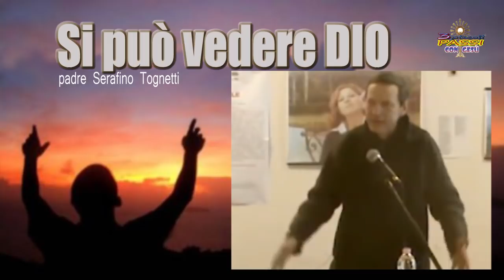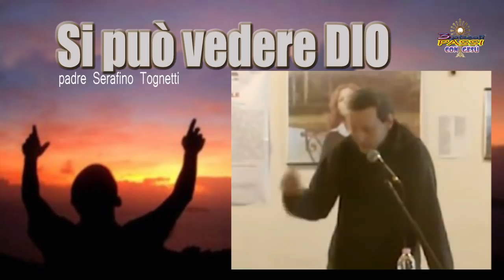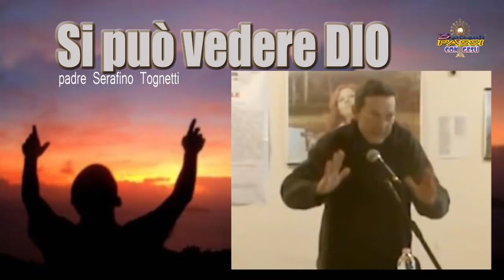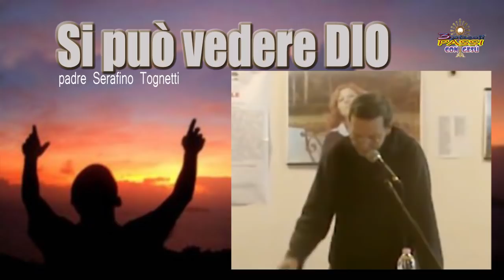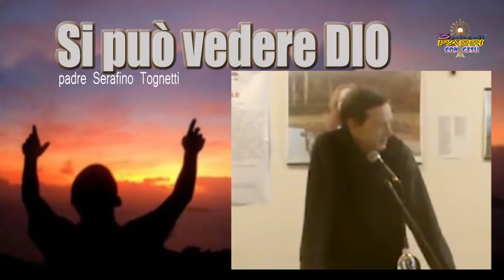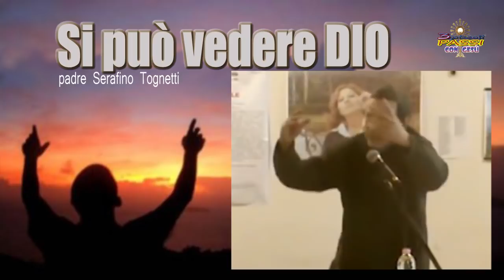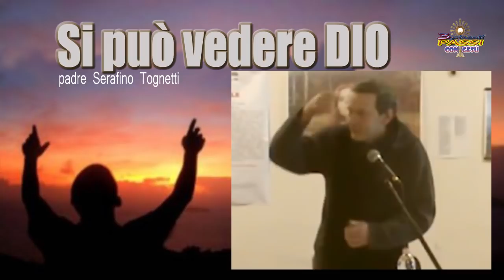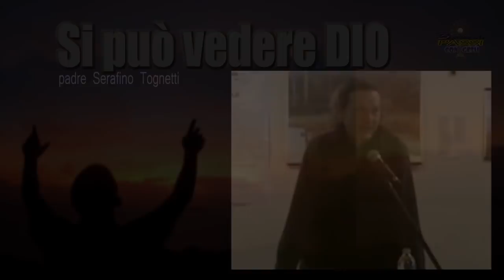Si può vedere DIO - Padre Serafino Tognetti - 3 Piccoli Passi con Gesù